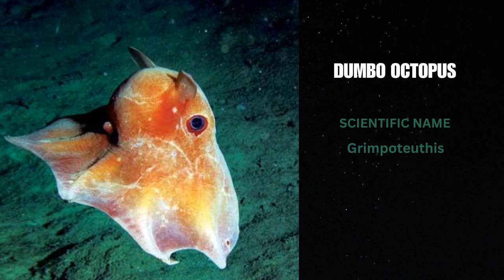Unveiling the Depths: How Deep-Sea Fish Defy Submarine Limits | Deep sea Creatures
Hello and welcome to my channel, In this video, we delve into the mysterious world of deep-sea fish and uncover their extraordinary survival strategies in the unfathomable depths that even submarines cannot endure. Join us as we unravel the secrets of these remarkable fish species that thrive in extreme pressure, darkness, and icy temperatures.  From their unique body structures, bioluminescent features, and specialized senses, these fish have evolved to thrive in one of Earth's most harsh and inhospitable environments.